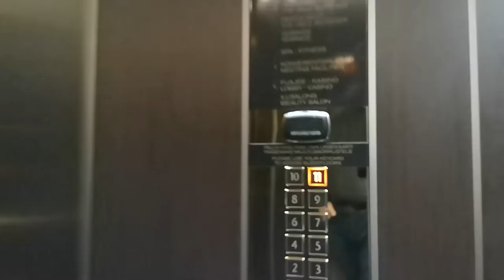Hilton Tallinn The Executive Lounge